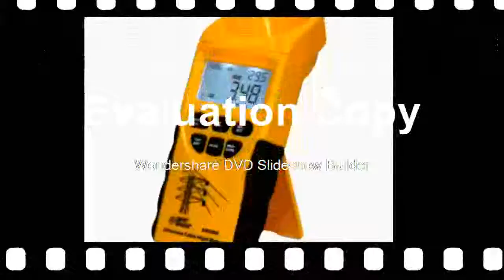Best Tester Non contact Voltage Clamp Meter + Carrying Holster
Product On Aliexpress

Brand Name:FLUKEMeasuring Inductance Range:Refer DescriptionsMeasuring Current Range:Refer DescriptionsDisplay Type:Digital OnlyMeasuring Resistance Range:Refer DescriptionsDimensions:36*16*6CMModel Number:Fluke T6-600+H6DIY Supplies:Electrical